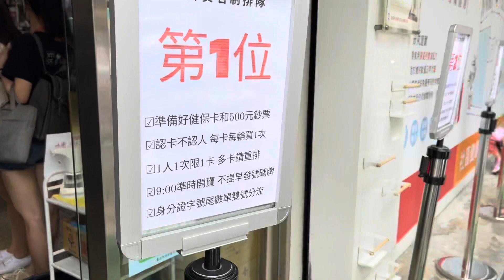快篩實名制分流再分流 藥局下午開賣民眾提前排隊 | 中央社即時影音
家用快篩試劑販售實名制28日上路，每人可憑健保卡或居留證到健保特約藥局或偏鄉衛生所購買一盒5入，共新台幣500元，可代購，並比照口罩實名制以身分證字號尾數單雙號分流。(記者王飛華)